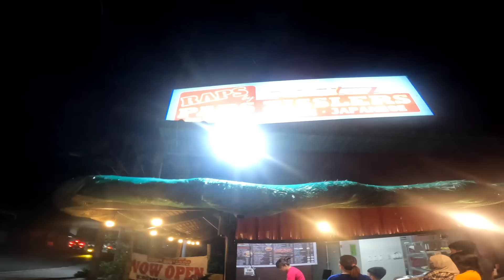BAKIT PANG ALMUSAL ANG ORDER NG TEAM SAMANTALANG GINABI KAMI SA DAAN